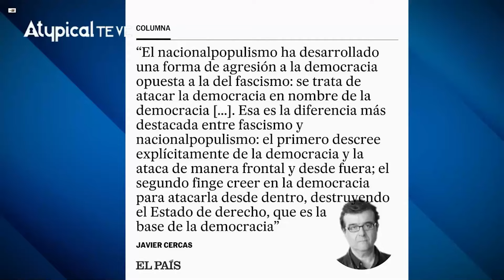🚨¡VIENE LA PEOR! AMLO PREPARA PELIGROSA REFORMA: darle MÁS PODER al EJÉRCITO y la GUARDIA NACIONAL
AMLO y Claudia Sheinbaum tienen bajo la manga la reforma a la Guardia Nacional para comprar al ejército.

➡️ TRANSFERENCIA:
️Banca Mifel
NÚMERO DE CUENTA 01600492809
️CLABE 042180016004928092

¡SÍGUENNOS!

► ¿QUIERES ANUNCIARTE?